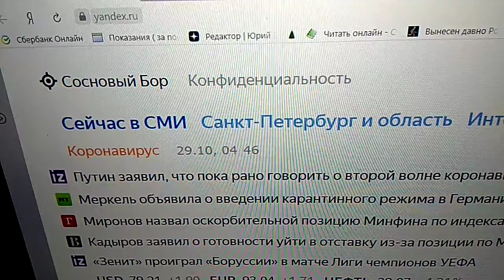Проснулся ночи посреди опять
Хотя дня режим не нарушал вчера.
И чтобы дурака до рассвета не валять,
Что любовь, в общем, — дар прекрасное увидеть, выдаю клип новый нагора.